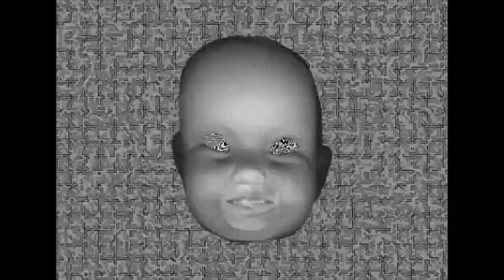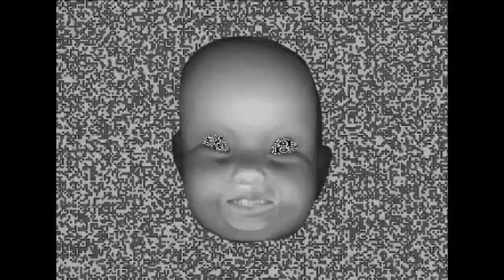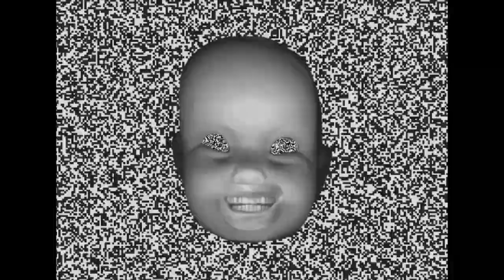the unnameable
beckett